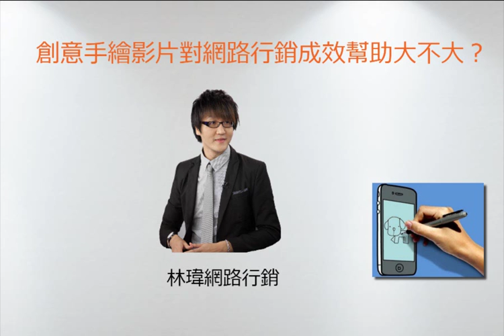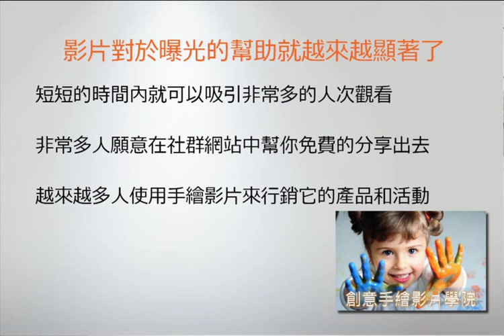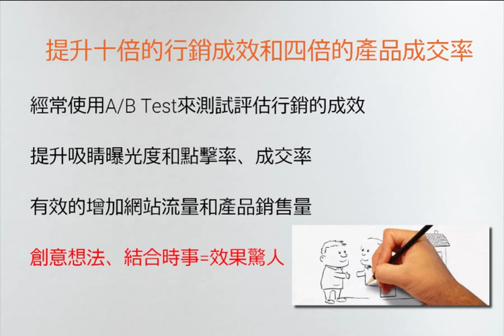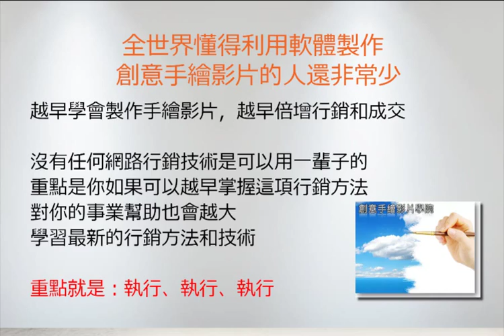創意手繪影片究竟對網路行銷成效幫助大不大 林瑋網路行銷